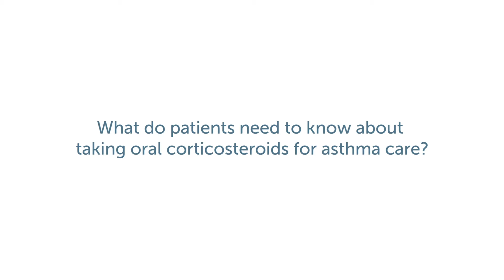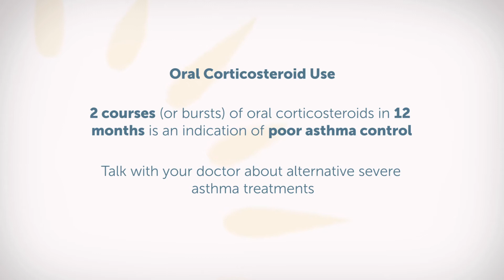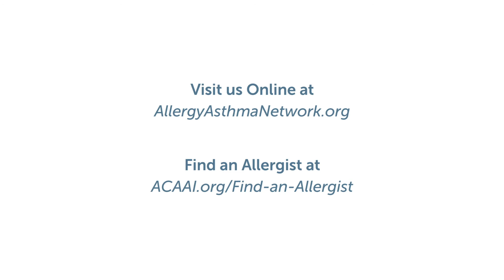Ask the Allergist: Oral Corticosteroids and Asthma